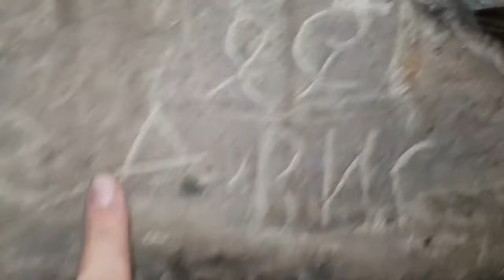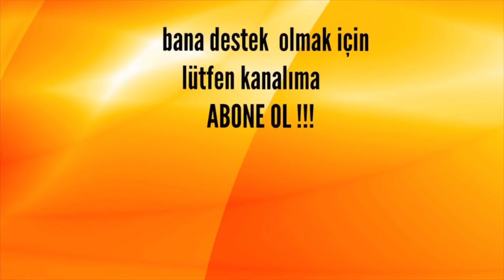İlk Define Kasasını Açtığım An !!!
Selam arkadaşlar

Aziz Dedektör Bilişim Teknolojileri.
ALTUNUZADE/ ÜSKÜDAR/ İSTANBUL

 Филма който гледате е напълно измислен, намерените вещи са имитации предназначени за Филма.
Районът който се снима Филма е предварително приготвен и обезопасен.
Филма се снима далеч от историческите области.
⚠️Моля да пазим историческите ни ценности !!!